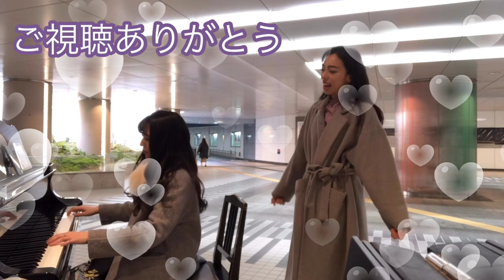ストリートピアノ金沢駅でパートオブユアワールド 歌ってみた 金沢思い出ピアノで歌ってみた！！🎶in 石川県金沢市😊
ストリートピアノ金沢駅で映画「リトルマーメイド」より【パート・オブ・ユア・ワールド】を歌ってみ ました。
思い出ピアノを石川県の金沢駅地下で見つけましたー！！✨一緒に行った友達が、ピアノを弾いてくれたので今回は歌を！！🎹✨曲は、ディズニーのパートオブユアワールドです！どうぞ☺️♡